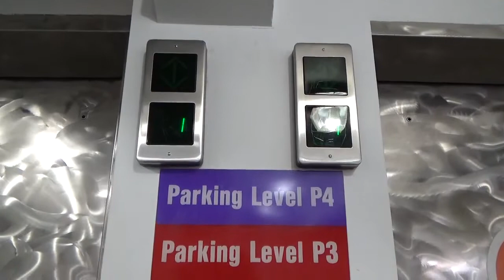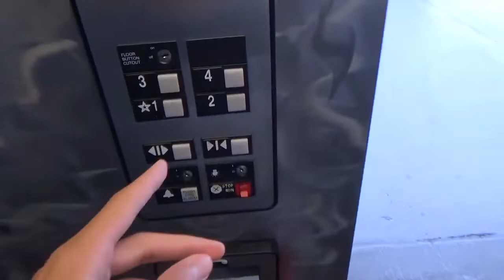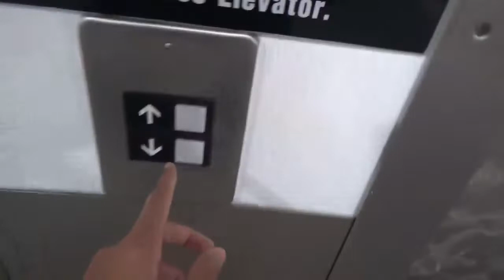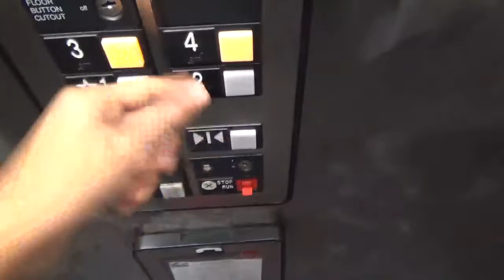Retake - Otis Series 1 Hydraulic elevator at Best Buy in Harlem Irving Plaza in Norridge IL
This elevator is nothing really too special. Honestly, I decided to get a retake because the take that I did last year was crap so that's why I decided to get a retake of it. Also, the door is super gnarly when the door starts to close. Usually when it nudges, the door would start to close a bit faster.

About the elevator:
Brand: Otis (Series 1)
Drive: Hydraulic
Capacity: 3500
Rate of the elevator: 4/10
Car in banks: 2
Fixtures: Series 1